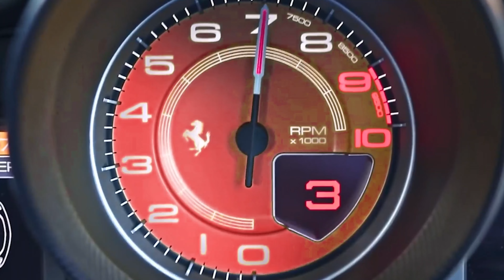Welcome to Nitrous Competitions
Here you can watch us live, interact in the comments and get involved in one of the UK's leading online competitions.
You got to be in it to win it